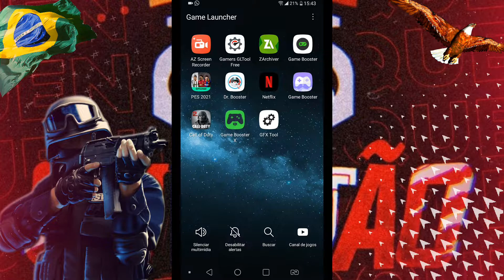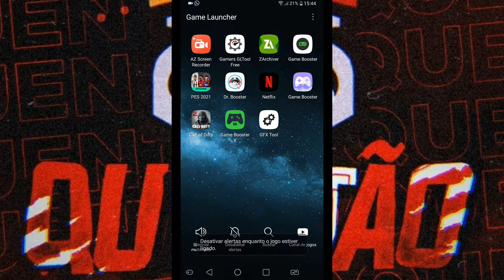COMO ACABAR O LAG E TRAVAMENTOS DO PES 2021 MOBILE!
Salveee

(Dr booster não ten na play stor )Link do aplicativo 2

Compartilha

Forte abraço,valeu,falo e fuiii